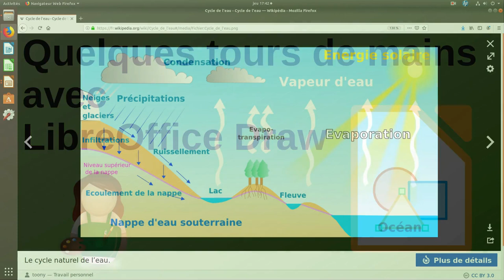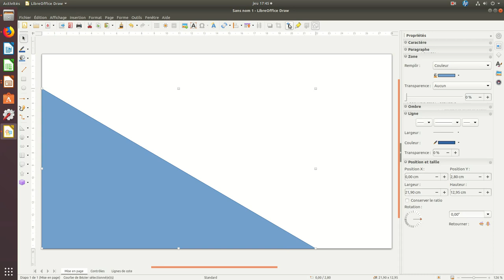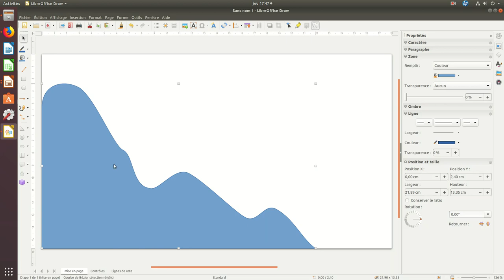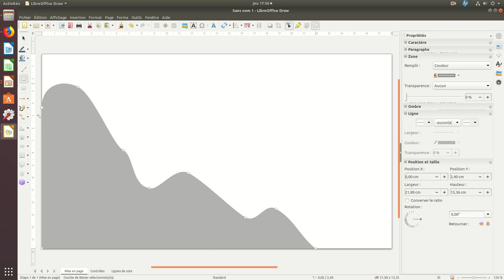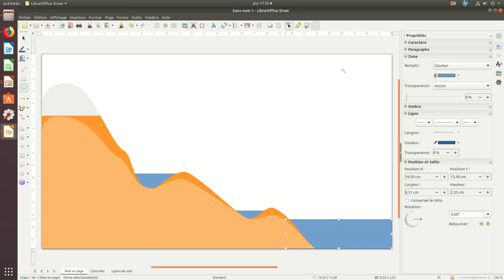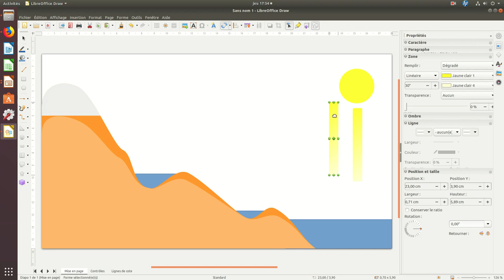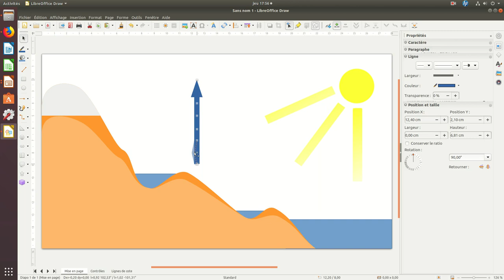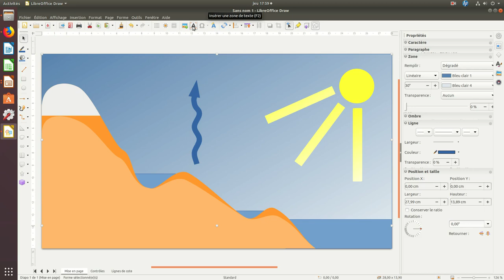Encore quelques tours de mains avec LibreOffice Draw